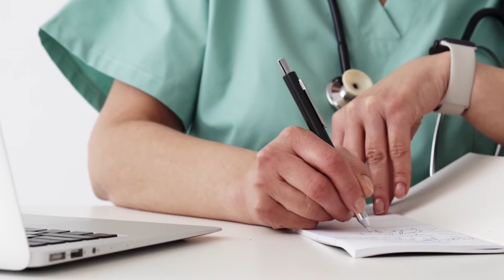Finalmente! O Teto do ICMS PCD Aumentou Mais! Confira!